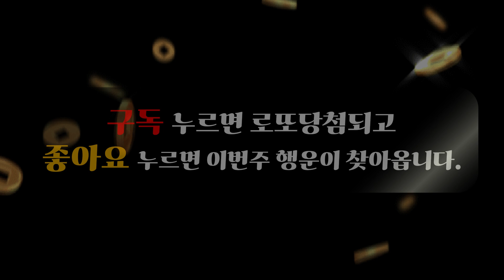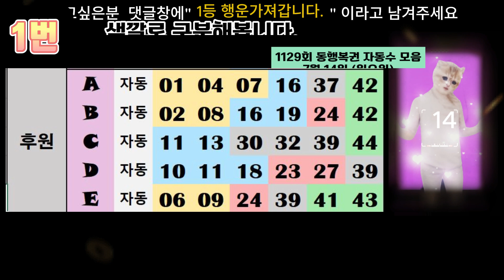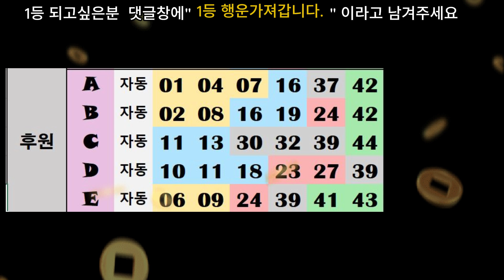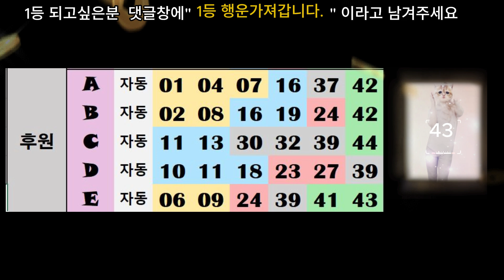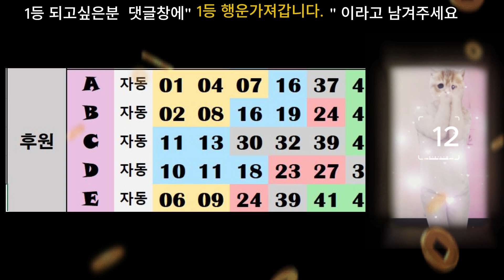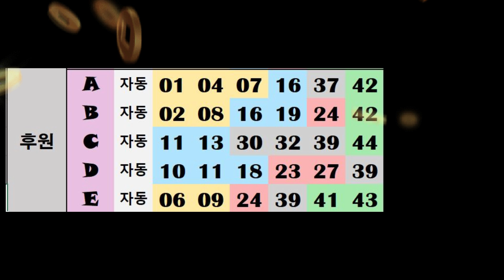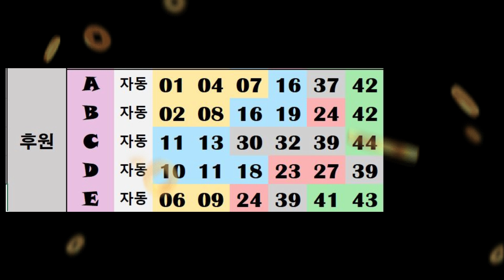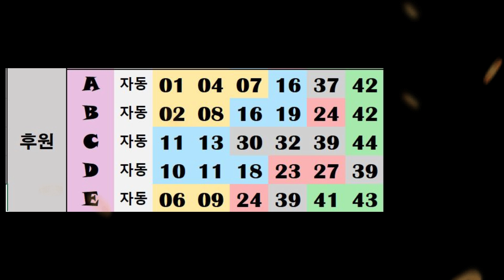오늘의 로또번호 공유